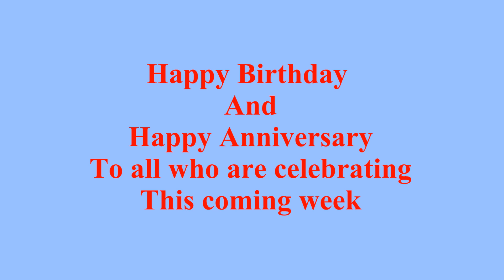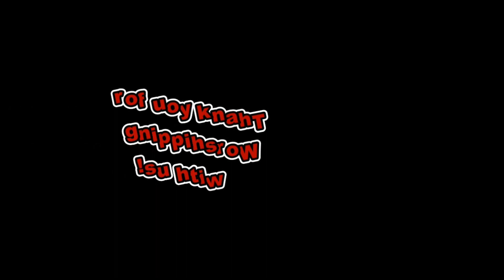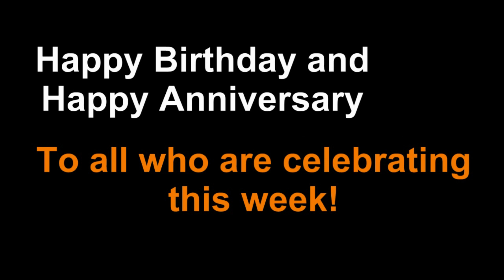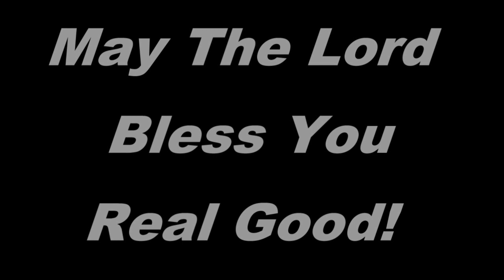12-25-22 - SOUTHSIDE BAPTIST CHURCH - LUMBERTON, NJ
12-25-22 - Southside Baptist Church - Lumberton, NJ
Sermon: Sr. Pastor, Rev. Fernando Downs, Jr
Title: Under God's Christmas Tree - Part "Peace"